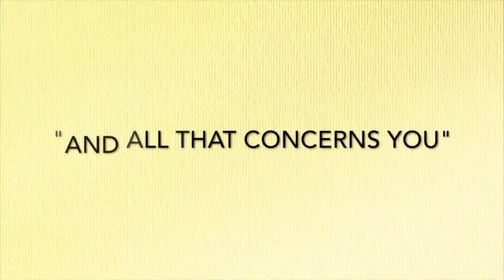Miracle Deliverance In Online Bible Study Meeting! Changed By Jesus!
Becky came to a Jesus Today Ministries Bible Study and online healing ministry.  She needed a divine encounter with Jesus!  She suffered most all her life.  As she became older it just kept getting worse.  She was diagnosed with a brain aneurysm, had long term ringing and noise in her ear.  It was a battle to sleep.  The enemy would not let her rest and she was plagued with pain.  But an encounter with Jesus will change your life forever.  There is no distance for God!!!

Jesus paid the price for our freedom.  We are rejoicing with our sister!  All Glory belongs to Jesus!  There truly is No ONE like HIM!

We thank God for Becky and we believe God was just beginning to show her the future He has planned for her.  Becky is alive in Christ and this is her testimony to glorify God..

We do not have to live tormented and sick or in lack.  We stand in faith applying the finished work of Jesus.  Please read the testimonies of others on the website.

"There has not failed one word of all His good promise" (1 Kings 8:56).

To learn more about Pegge or the ministry , please jesustodayministries.org

Pegge's Testimony is now available in bookstores and on Amazon.  There is also a link on the

If you are interested in having Pegge come for a miracle, healing or deliverance meeting at your church, venue, or via zoom, please and fill out your contact information and request and we will contact you.